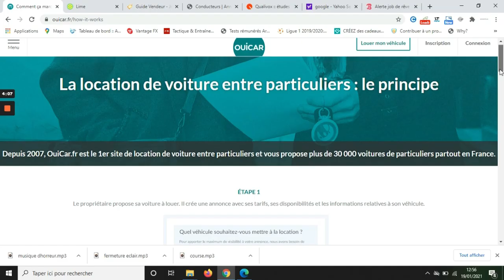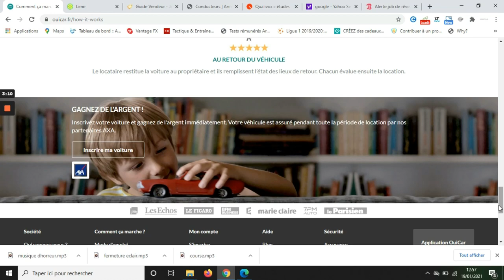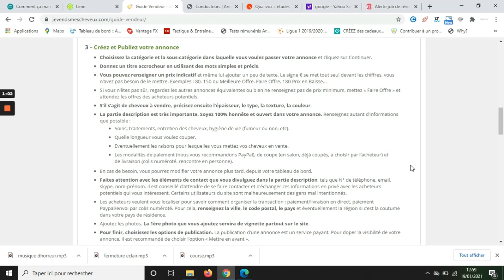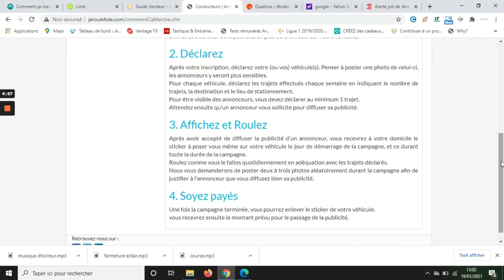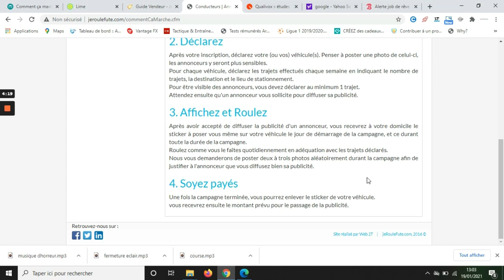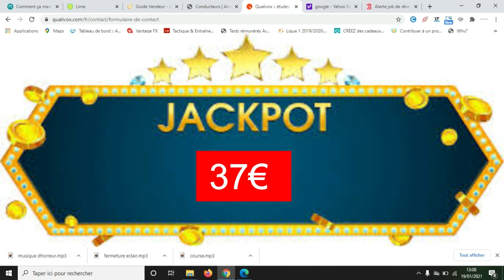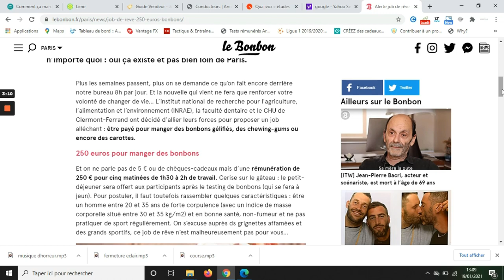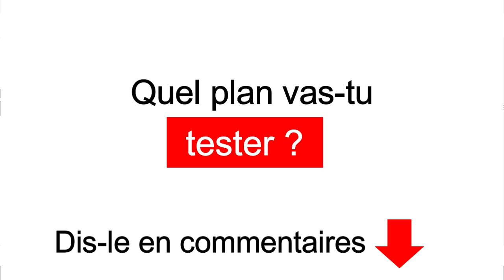Gagner de l'argent en 2021:5 sites internet méconnus (Argent PayPal Facile)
⚜️ Le programme pour apprendre à gagner de l'argent sur internet en recommandant les produits que l'on aime et monter un business en ligne rentable en partant (vraiment) de zéro ⚜️

formation payante Recevez chaque jour des colis d'amazon sans dépenser un rond

Dans cette vidéo, nous allons voir 5 sites méconnus pour gagner de l'argent sur internet en 2021
- 1er sites internet méconnu pour gagner de l'argent rapidement
- 2 ème sites internet pour gagner de l'argent facile en quelques minutes
- 3 ème sites internet pour gagner de l'argent en travaillant de chez soi (travail à domicile)
- 4 ème sites internet pour gagner de l'argent sur internet grâce à un business en ligne
- 5 ème sites internet pour travailler à domicile
- 6 ème sites internet (bonus) pour gagner de l'argent sans rien faire

7 SITES Internet MÉCONNUS Pour Gagner de l'Argent Facilement en 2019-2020 (Argent PayPal Facile)

Tu souhaites gagner de l'argent sur internet en 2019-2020 ?

Bonne nouvelle puisque dans cette vidéo, nous allons voir 5  sites méconnus pour gagner de l'argent facilement et à domicile !

Nous verrons différents sites internet pour gagner de l'argent, cette vidéo est faite pour toi si :
- Tu cherches un travail à domicile
- Tu cherches à gagner de l'argent facilement
- Tu cherches à gagner de l'argent sur internet
- Tu cherches à créer un business en ligne
- Etc...

Aujourd'hui, énormément de personnes souhaitent travailler à domicile et vivre d'internet. Pour cela, il faut connaitre les bonnes astuces et dans cette vidéo, je te dévoile des sites méconnus qui te permettent de gagner de l'argent sur internet.

Cette vidéo devrait donc t'intéresser !

Reste bien jusqu'à la fin de cette vidéo puisque les deux derniers sites internet sont inconnus mais pourtant te permettront de gagner de l'argent facilement sur internet (surtout le sixième) !

▬▬▬▬▬▬▬▬▬▬▬▬▬▬ VIDÉOS SIMILAIRES ▬▬▬▬▬▬▬▬▬▬▬▬▬▬

10 sites Web pour gagner de l'argent (Travail à la maison) Paiement Paypal - Jimmy Decom - l'entrepreneuriat ethique

8 Sites Internet Pour Gagner 100€ Par Jour En 2019 (Même Si Tu N'as Pas D'Argent) - Pierre-Eliott - MoneyHack